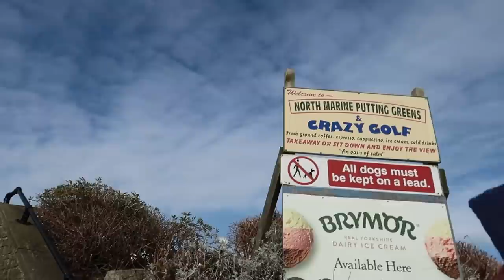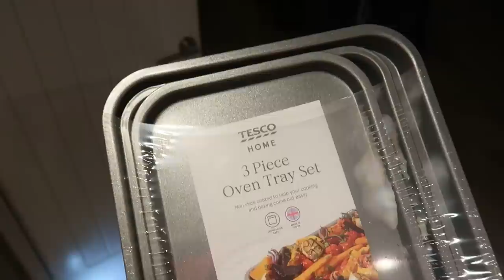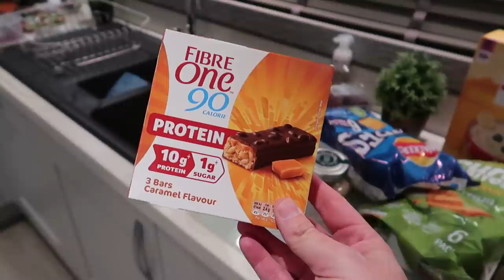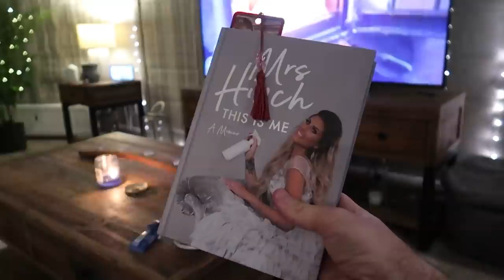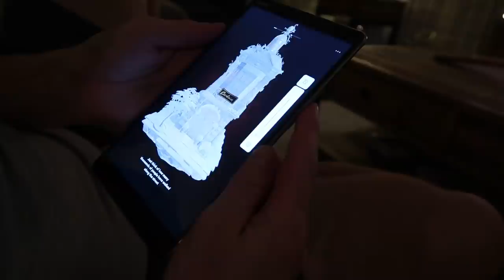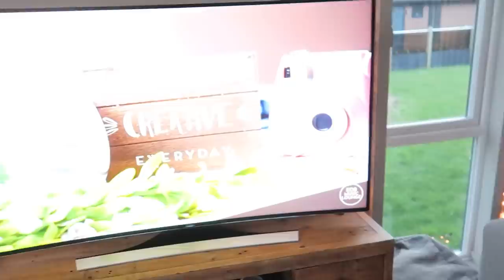THE CALM BEFORE THE STORM | THE LODGE GUYS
ABOUT US

LICENSES